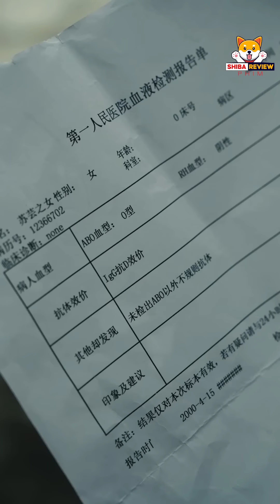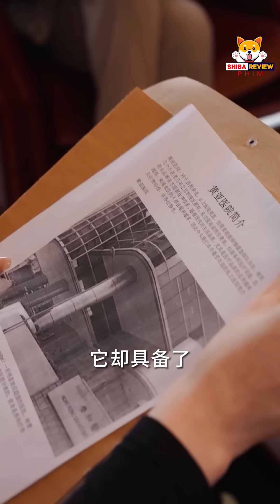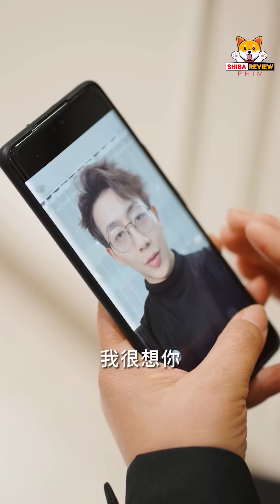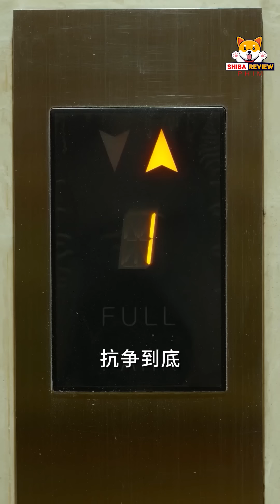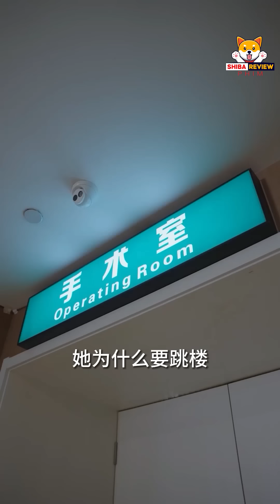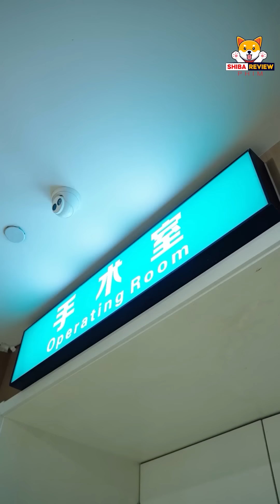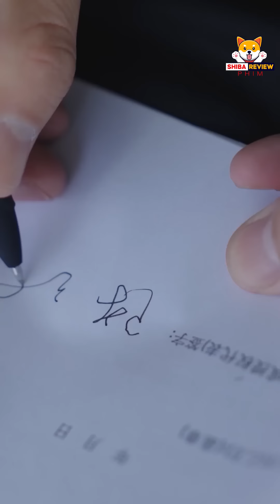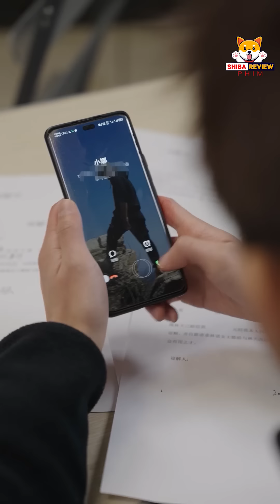Nữ CEO quyền lực không ngờ lại là đứa bé trốn thoát khỏi tay kẻ xấu 10 năm trước, họ phải trả giá!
Bé gái may mắn trốn thoát khỏi tay kẻ xấu 10 năm trước bất ngờ trở thành nữ CEO quyền lực trở về báo thù
Bé gái may mắn trốn thoát khỏi tay kẻ xấu, 10 năm sau trở thành nữ CEO quyền lực trở về báo thù
► Review Phim: Ngàn Dặm Cứu Mẹ

© Các video trên kênh " đã được đăng ký bản quyền với Youtube. Vui lòng không sao chép, re-upload dưới mọi hình thức.